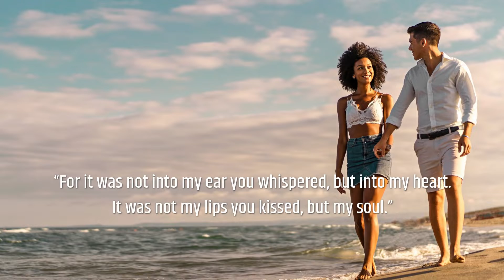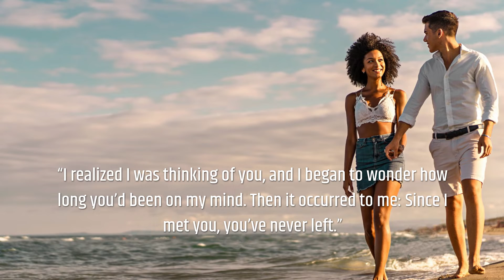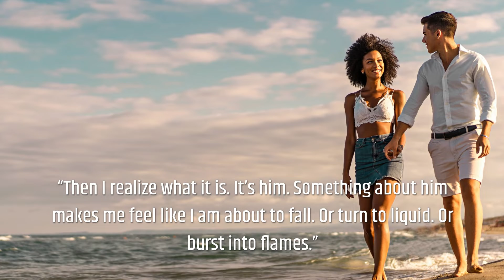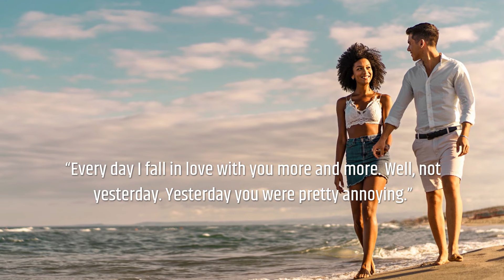Love Quotes for Him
“If I had to choose between breathing and loving you I would use my last breath to tell you I love you.”

“Everything I needed to feel happy was love. I met you, and now I need nothing.”

“Thank God someone threw me away so you could pick me up and love me.”

“I would rather feel your breath on the back of my neck than have all the riches in the world.”

“I love the sunrise because each morning it’s a reminder that I have another day to spend with the man of my dreams.”

“For it was not into my ear you whispered, but into my heart. It was not my lips you kissed, but my soul.”

“Sometimes my eyes get jealous of my heart. Because you always remain close to my heart and far from my eyes.”

“Because I could watch you for a single minute and find a thousand things that I love about you.”

“Loved you yesterday, love you still, always have, always will.”

“One day, I caught myself smiling without no reason, then I realized I was thinking of you.”

“Absence is to love as wind is to fire; it extinguishes the small and kindles the great.”

“The scariest thing about distance is you don’t know if they’ll miss you or forget about you.”

“I’d rather see you one day a year than someone else seven days a week”

“Your absence has not taught me how to be alone; it has merely shown me that when together we cast a single shadow on the wall.”

“This is the sad bed of chosen chastity because you are miles and mountains away.”

“Love is missing someone when you’re apart, but somehow feeling warm inside because you’re close in the heart.”

“I realized I was thinking of you, and I began to wonder how long you’d been on my mind. Then it occurred to me: Since I met you, you’ve never left.”

“Promise me you’ll never forget me because if I thought you would, I’d never leave.”

“So, I love you because the entire universe conspired to help me find you.”

“In vain have I struggled. It will not do. My feelings will not be repressed. You must allow me to tell you how ardently I admire and love you.”

“Then I realize what it is. It’s him. Something about him makes me feel like I am about to fall. Or turn to liquid. Or burst into flames.”

“I don’t like to sleep at nights. Minutes with you are much more precious than hours of dreams.”

“I would rather spend one lifetime with you, than face all the ages of this world alone.”

“Everywhere I look, I am reminded of your love. You are my world.”

“I love you as one loves certain dark things, secretly, between the shadow and the soul.”

“To love is nothing. To be loved is something. But to love and be loved, that’s everything.”

“Every day I fall in love with you more and more. Well, not yesterday. Yesterday you were pretty annoying.”

“You lift me up to new levels, and make me feel things I have never felt before.”